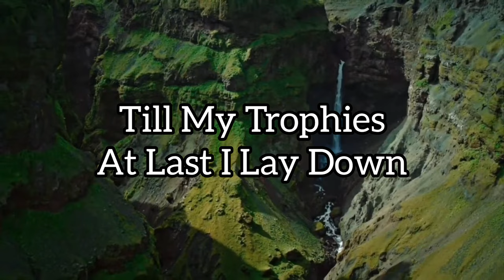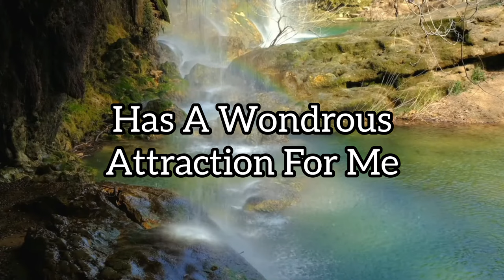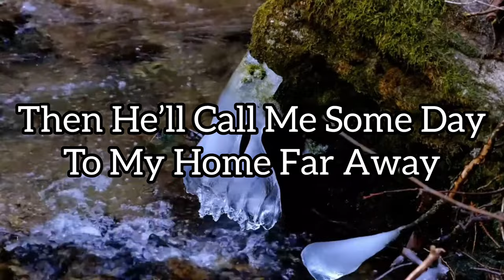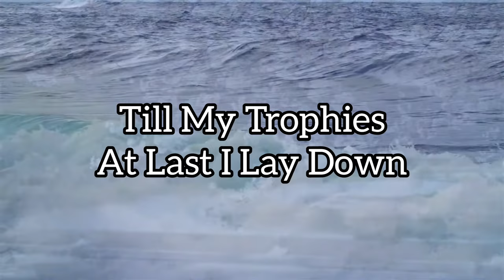The Old Rugged Cross | 4k Video | HQ